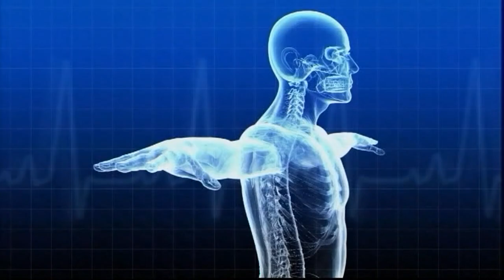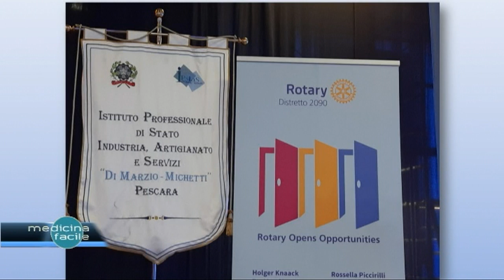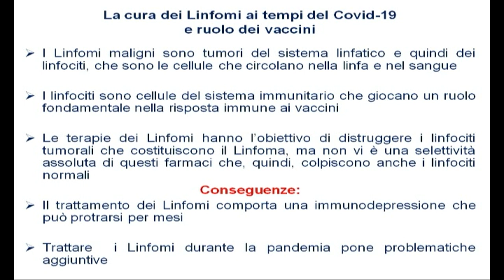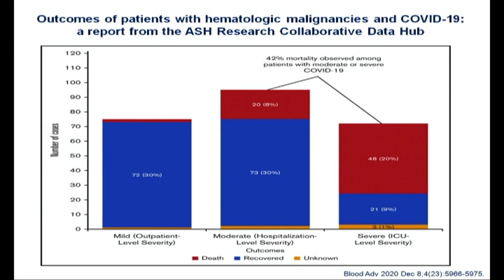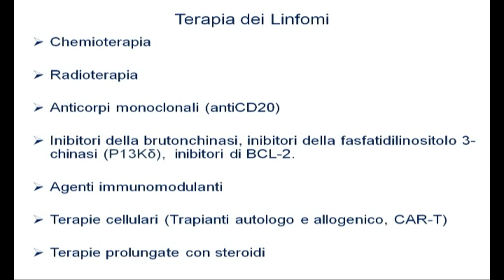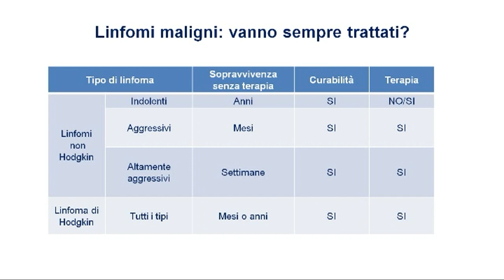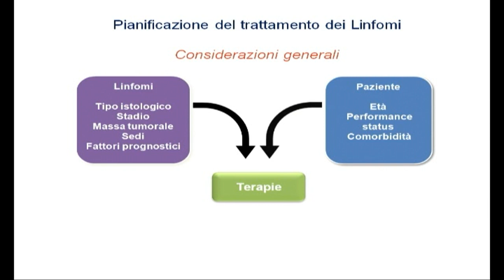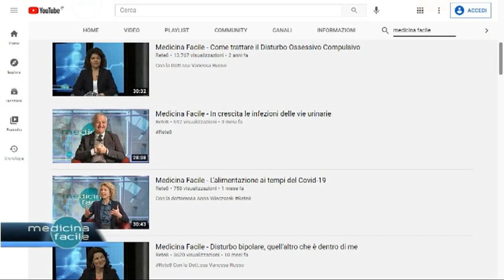Pronto Medicina Facile - Linfomi, cure e vaccini ai tempi del Covid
Con la dottoressa Elsa Pennese